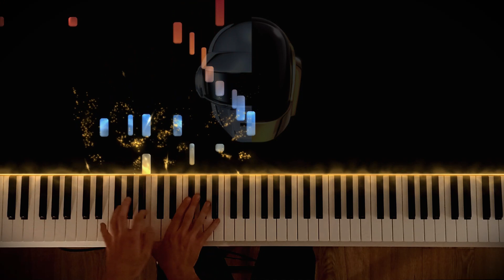Daft Punk - "Beyond" piano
Comme toujours, un vrai plaisir d'arranger des morceaux de Daft Punk :) bonne écoute !